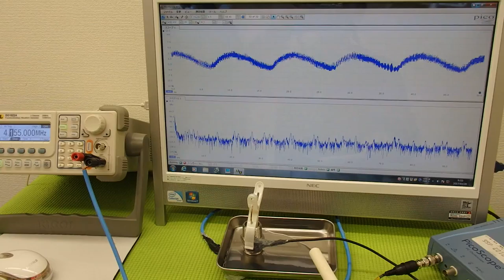表面弾性波の利用技術 （超音波システム研究所 ultrasonic-labo）